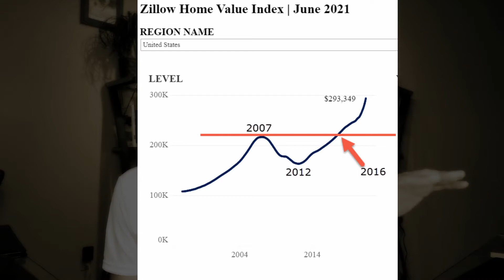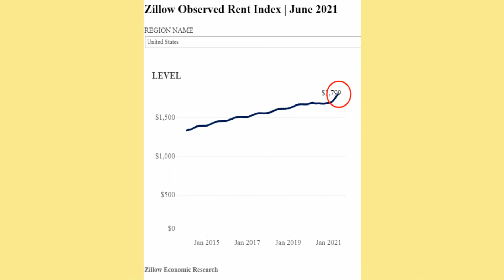How Long Will The Housing Inventory Crisis Last?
It's great time to be selling a house yourself to cash in on all that equity. The reason prices are so high is due to low housing inventory. There are not enough homes for sale to satisfy all the buyers.

How Long Will The Housing Inventory Crisis Last? Watch the video to find out what's going on in the real estate market.

This site is full of free information to help you sell your house yourself.

Super detailed step by step guide - learn to sell your house fast and for top dollar

To order State specific real estate contracts and disclosures.